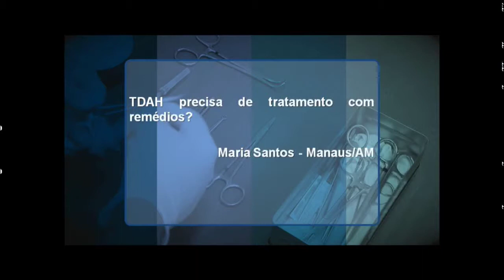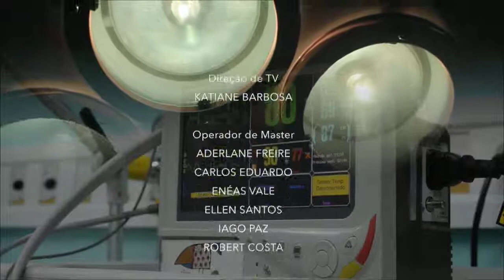Conexão Saúde | Neuropediatra explica os casos de Autismo | Parte 5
Saiba quais os tipos de Autismo
Tipo de autismo tem sintomas camuflados
Especialista explica sobre tratamentos para o autismo
Entenda o que e autismo
Especialista explica como identificar o autismo
Diagnóstico falho ou tardio para autismo é comum
Como identificar o autismo na infância
Especialista tira dúvidas sobre o autismo
Especialista esclarece principais dúvidas sobre Autismo